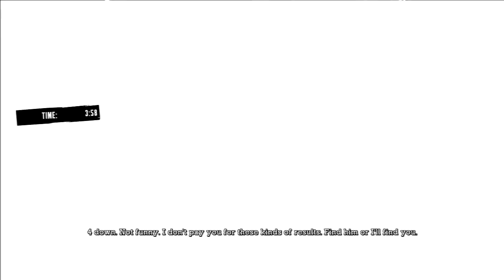Batman Arkham Asylum (ps3) Challenges 6: Survival Tactics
The Arkham Challenges, I didn't do the repeat stages but slightly harder, and some of the later challenges aren't to perfection, I'm merely showing off the levels.